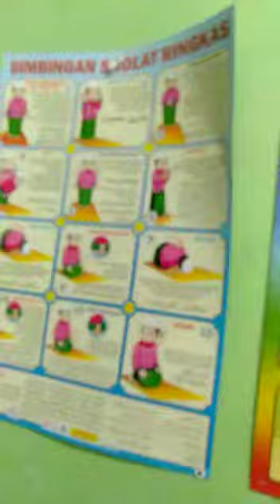Si kecil pintar eksplore calon Youtuber cilik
Tyaz anakq si kecil pintar calon youtuber nerusin bapak ya dek .